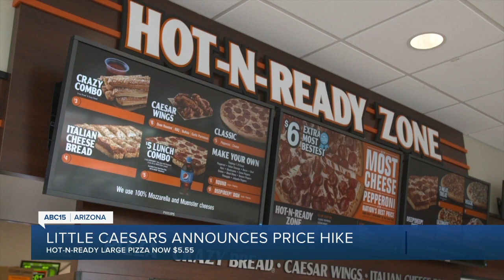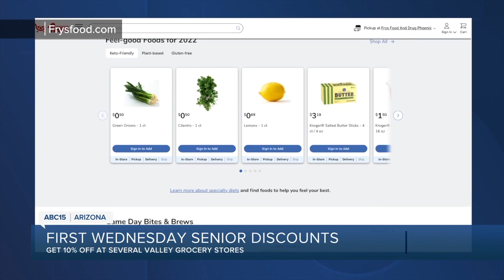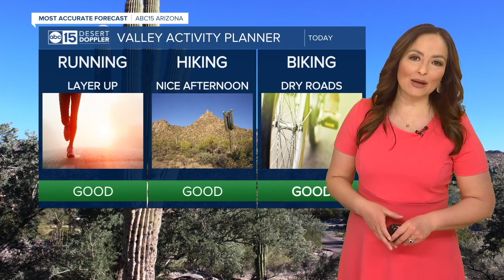ABC15 Arizona in Phoenix Latest Headlines | January 4, 1pm